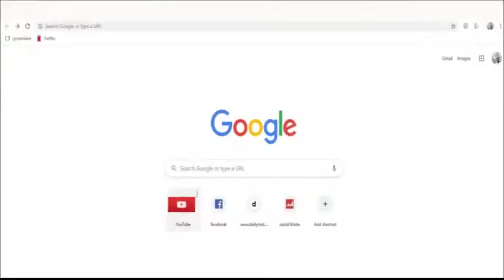BA ARTISTES COMÉDIENS BA BIMISI BA VÉRITÉS NA BA SECRET OYO EZO BENDA LIWA NA MONDE NA BANGO TOLANDA